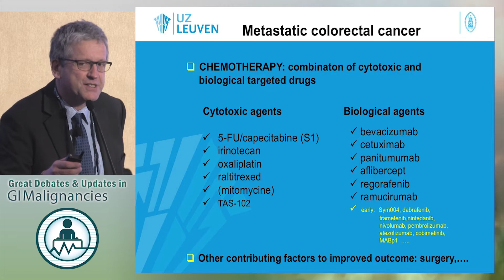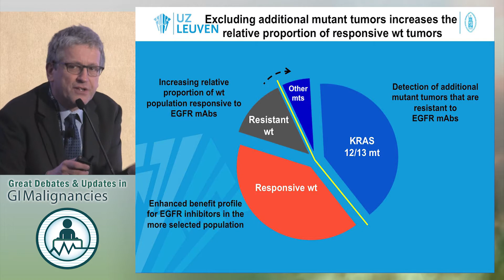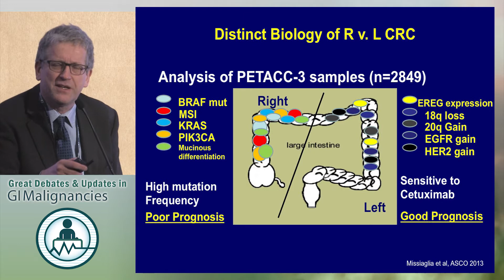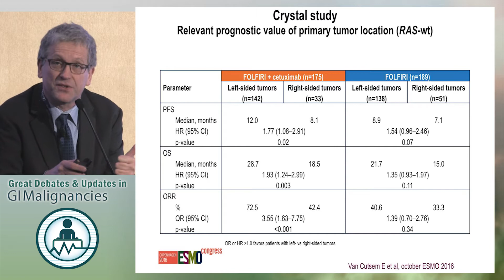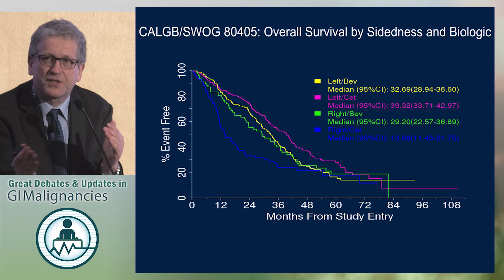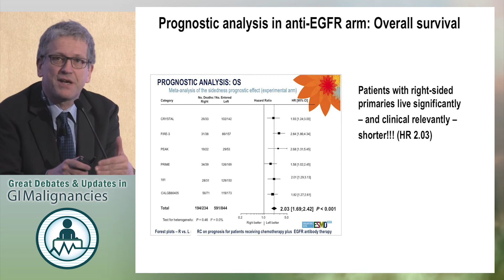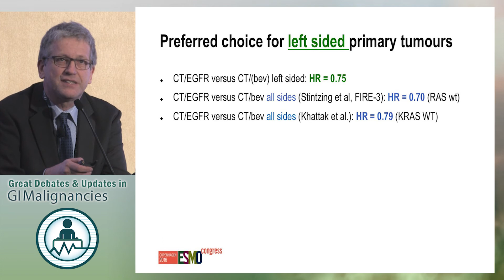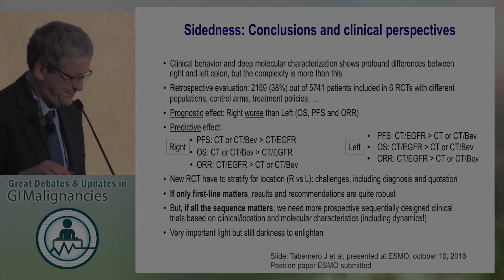Debate: Targeted therapy for RAS/BRAF WT left sided colon cancers - EGFR antibodies are mandatory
In this presentation from the 2017 Great Debates & Updates in GI Malignancies, Dr. Eric Van Cutsem argues that EGFR antibodies are mandatory targeted therapy for RAS/BRAF wild-type left sided colon cancers.